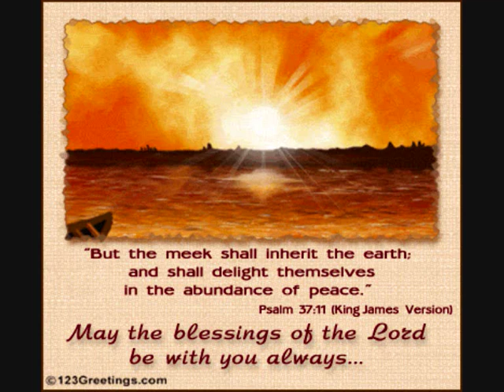Bodil Arnesen _"Velsignelsen / The Blessing"_from "Oratorio Missa Caritatis" by Ragnar Bjerkreim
Velsignelsen -The Blessing  from  Oratorio  Missa Caritatis.

Denne video er tilegnet Bodil Arnesen,
som også eier alle rettigheter tl denne video.

GOD JUL 2009
Fra Alice

Video: AliceBorolienART

Thanks all for the pictures